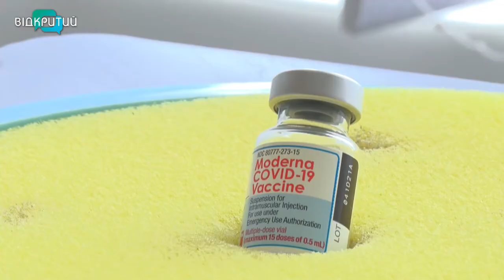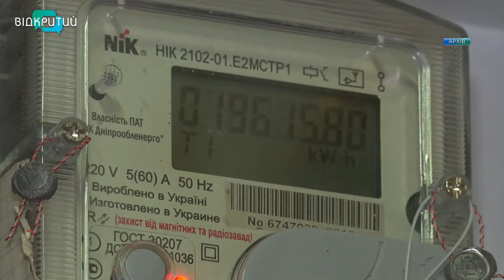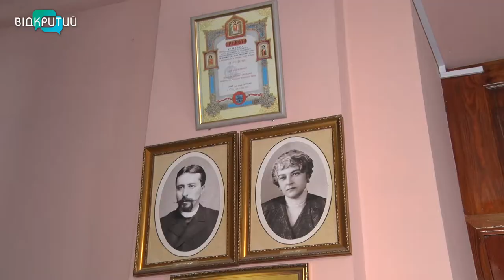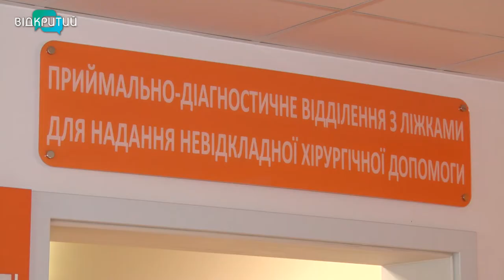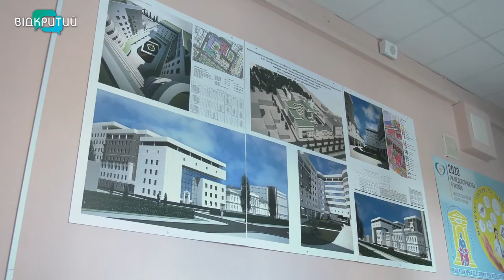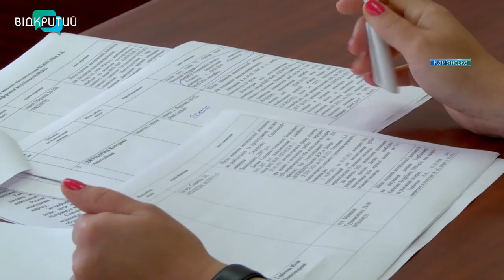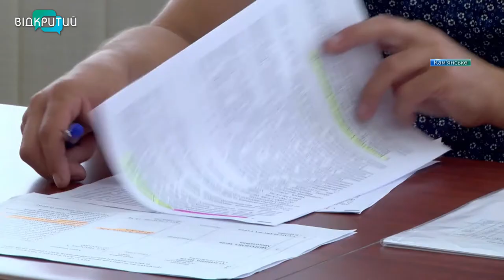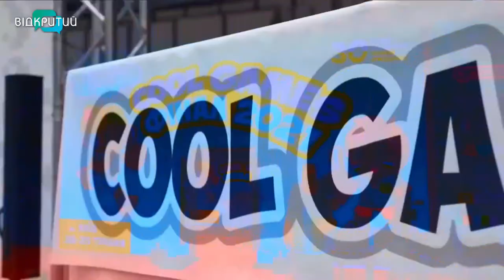Новини OPEN NEWS від 11 серпня 2021 року 20:15